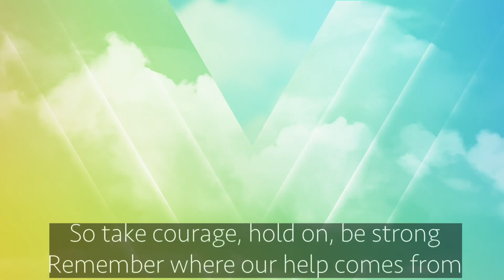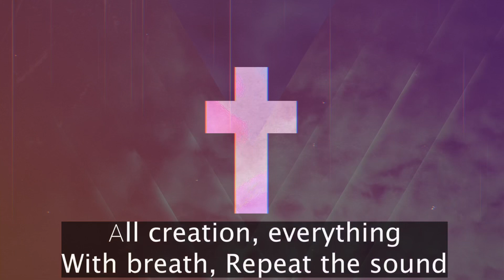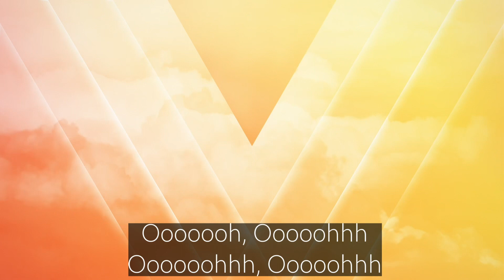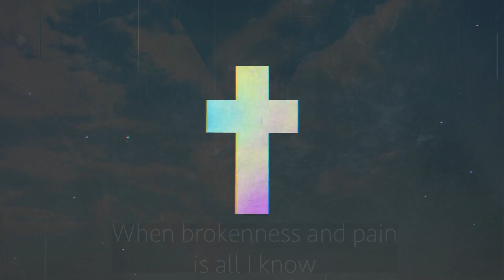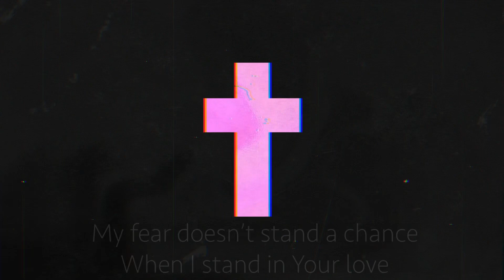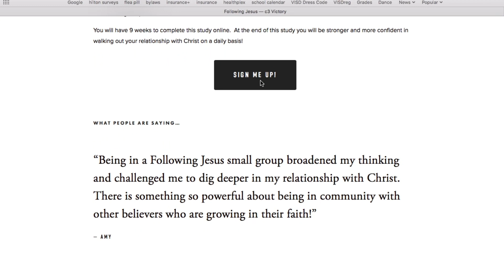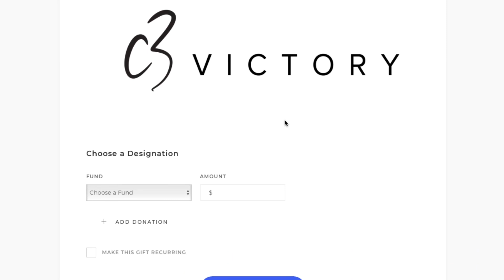ONLINE Sunday Service May 3, 2020